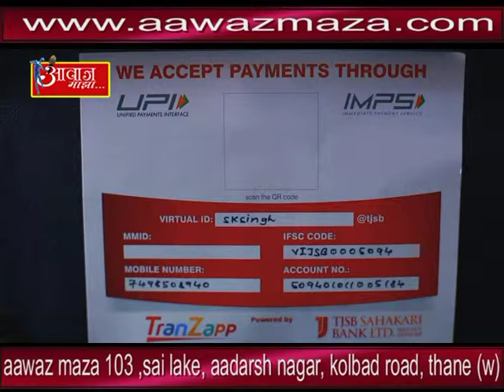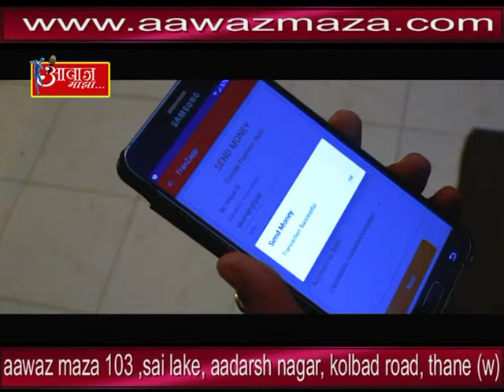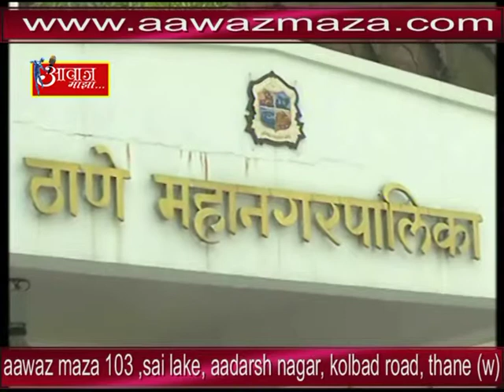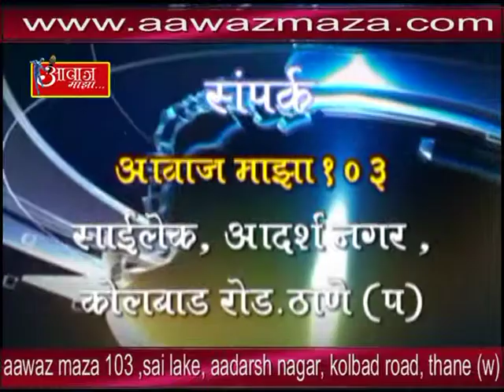AAWAZ MAZA 22 2 2018 (Like & Subscribe)